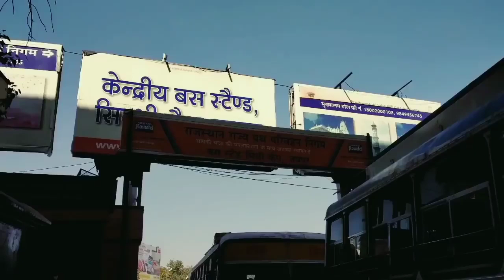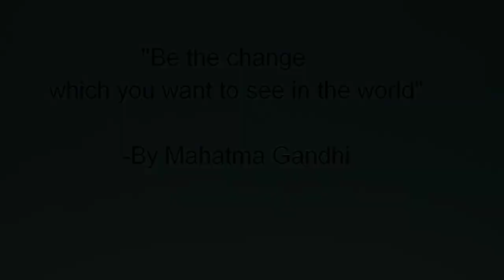Government Bus me ticket nhi lena bhari pd gya 😭 Ek yutuber ki khani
NAMASTE

My name is Abhay Singh jadeja and you watching riding with jaddu vlogs.

Guys kuch maheeno pahle ek chote se travel vlogger k role m mene apni journey start ki h.

menw jaipur k kai place lo explore kiya h or shimla ki kuch wadiyo ko bhi explore kiya h...

Guys aapka jo man kre vo kro. vaisai padai-likhai m interest mera jyada h but usse bhi jyada h travel around the world.  nature ko explore karna ghoomna .

Aaj k special vidio ek short fil h jisko hamne milkr bnaya h.

guys aaj k vidio m bhoot sare friends ka role h jiske lia Thanks.

Vidio shoot by:- Nahar banna

Directed By:-  Just HuKum Team

Special Thanks

Mahipal sa
Kushal sa
Nitendra sa
Virendra sa
Mahindra sa

Thanks again

Team

Riding with jaddu